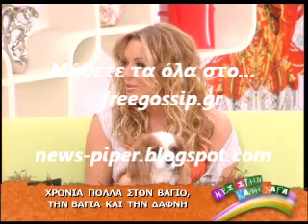Οι ευχες της Ναταλιας Γερμανου